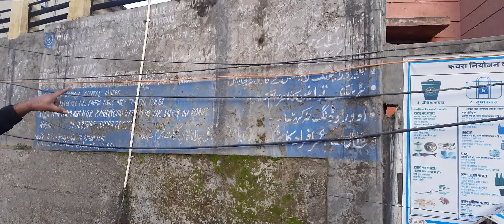सरकारी बाबू के Quater का पानी सड़कों में क्यों